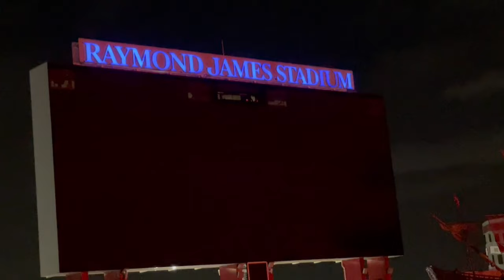Rolling Stones - Sympathy for the Devil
No Filter Tour -10/29/2021
Raymond James Stadium, Tampa, FL

I really appreciate you checking out my video.  This is a fun hobby for me and will take quite some time to get through all my home video.  I'd like to evolve this to be a community for live music lovers and maybe even a collaborative site or others to post to.  Stay in touch! You can always find me @djbobstar

Cheers,

Bob

Please Note:
What you are watching is not the complete show.  This was taken with an amateur cell phone and I am certainly not a professional with any pro video audio recording equipment.  I am taking this to memorialize that I was in the audience at this concert.